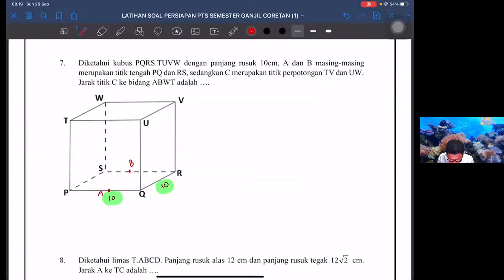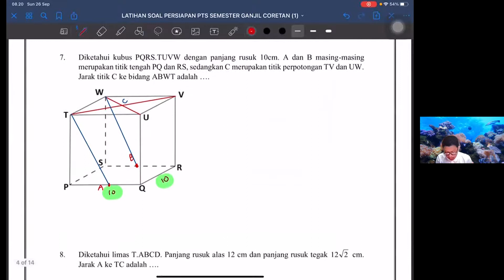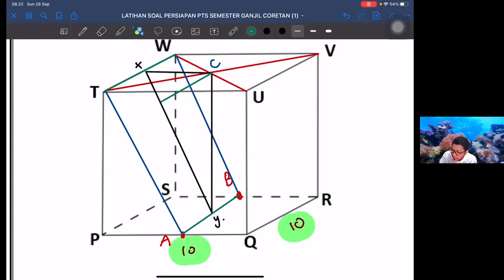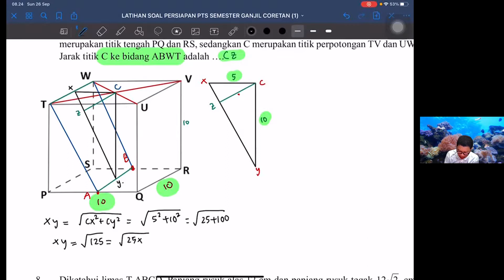PART 3_BAHAS LATIHAN PTS MTK WAJIB XII (JARAK TITIK DAN STATISTIKA)